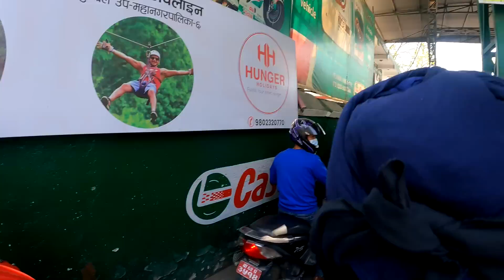NEPAL'DE KÖY HAYATI NASIL? / Hiç Köy Gibi Değil.. #21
NEPAL'İN UZAK KÖYLERİNE GİTTİK! Hiç Köy Gibi Değil.. #21

Nepal'in kathmandu'ya uzak, Google maps ile bulunamayan köylerinden birine gittik. Yolda o kadar toz  yedik ki, döndüğümüzde yüzümüz çamur içinde idi.
Sonunda Kathmandu dışında yerel inanlar ile muhabbet etme fırsatım oldu.
Keyifli izlemeler :)

Dünya Turumda yaşadığım anları, güzellikleri, zorlukları, kendi serüvenimin iyisini kötüsünü her haliyle paylaşıyor olacağım. Bu yolda benimle birlikte olmanı dilerim ❤️

00:00 Yola Çıkış
01:45 Nepal'de Benzin İstasyonları
03:14 Motor Üstünde Kahvaltı
04:00 Nepal'in Otoyolları
05:33 Fakir ve Zengin Evleri
06:53 Motordan Düştük
08:26 Nepal'li Arkadaşlarımızla Buluştuk
10:15 Köye Giden Yolu Arıyoruz
12:17 Dağ Başında Dinlenme Tesisi
14:12 Kötü Yola Düşüyoruz
15:30 Sonunda Bulduk
17:05 Köydeki Çocuklarla Kuduruyoruz
19:00 Nepal Köylerinde Evler Nasıl
21:00 Dağa Tırmanıyoruz
22:40 Mükemmel Bir Manzara
23:45 Nepal'e Özgü Yenebilen Ağaçlar
25:20 Huzur
26:25 Nepal'de Kamplık Alan
27:30 Kafa Yapan Çiçekler
28:30 Köye Veda
29:27 Kapanış